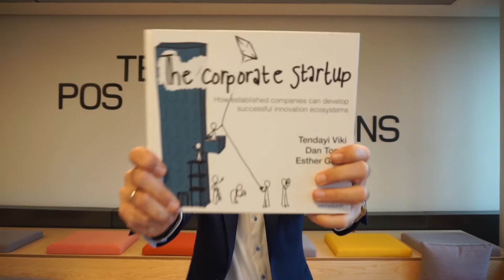I challenge you to a fight Dan Toma!